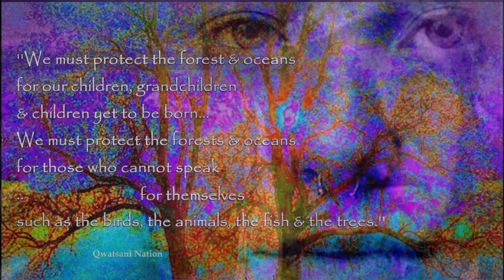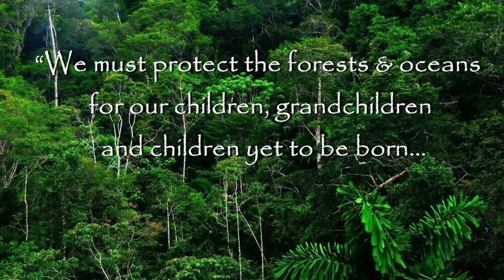SONG FOR A FUTURE OF PLANET EARTH || Cree Prophecy || CHOCHISE COVER BY SAHI WITH LOVE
''Only after the last tree has been cut down,
only after the last river has been poisoned,
only after the last fish has been caught,
only then will you find that money cannot be eaten ?''

 Cree Indian American Prophecy

the german version of the prophecy was written by the band Cochise

I have written another melodie and altered the second verse